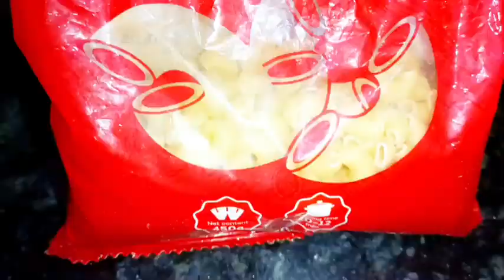🤩Creamy Macaroni 🥰Taste Bilkul Restaurant Type🥳macaroni